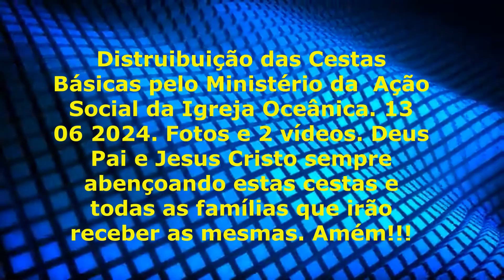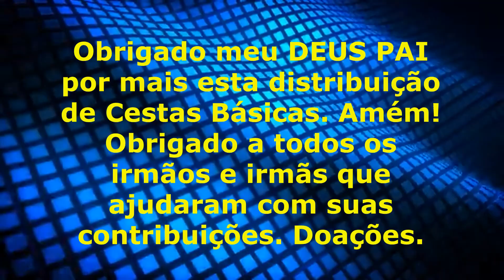Distribuição de Cestas Básicas pelo Ministério da Ação Social da Igreja Oceânica 13 06 2024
Fotos e 2 vídeos pela equipe do MInistério da Ação Social da Igreja Oceânica.
Edição do Vídeo pelo irmão Zé Paulo da Igreja Oceânica.
Som local. Som original e uma música dos arquivos do próprio Youtube.